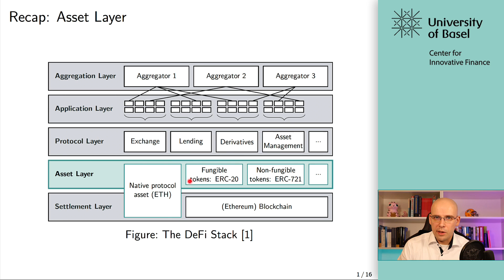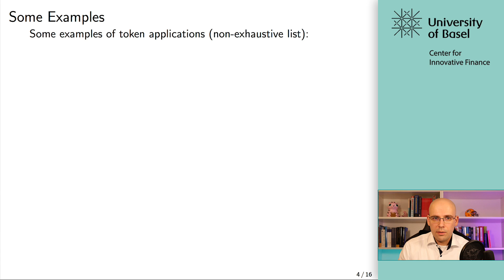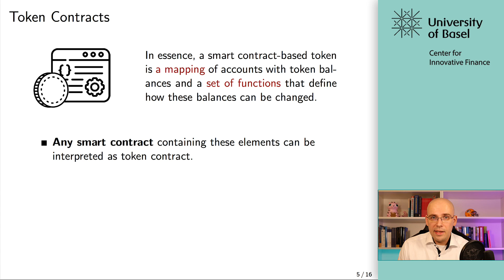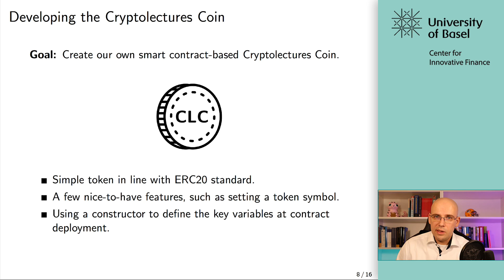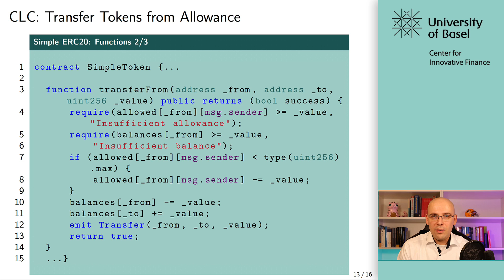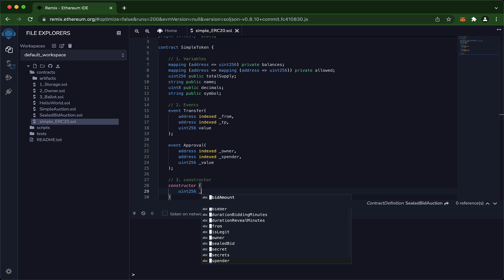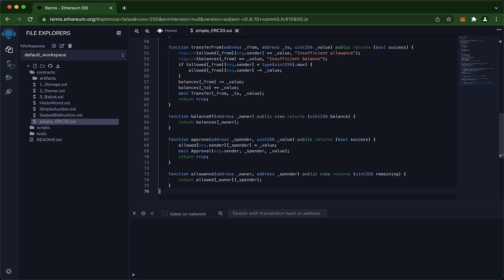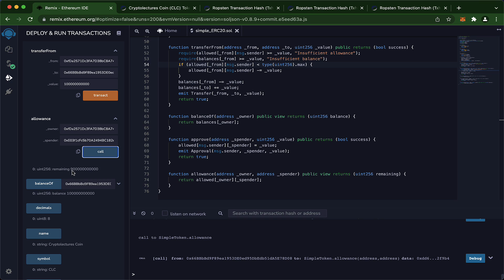Tokenization Intro and ERC20 - Smart Contracts and Decentralized Finance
University of Basel Lecture - Smart Contracts and Decentralized Finance
Prof. Dr. Fabian Schär
Lecture: 5.1 Tokenization Intro and ERC20

Contributing team from the Center for Innovative Finance

Dario Thürkauf (DT)
Fabian Schär (FS)
Jonas Ruchti (JRU)
Katrin Schuler (KS)
Matthias Nadler (MN)
Mitchell Goldberg (MG)
Pirmin Özdemir (PÖ)
Tobias Bitterli (TB)

(shorthands used when replying to viewer comments)

A note on viewer comments:
We value your feedback and want to keep this channel as open as possible for exchanges with and among viewers. However, it is key for us to prevent this open learning initiative to be used as advertising platform. To that goal, we decided to review comments before they are published. We are not keen on blocking comments, so help us here and abstain from including product or project recommendations as well as links of any kind. Other than that: We are looking forward to hearing from you!